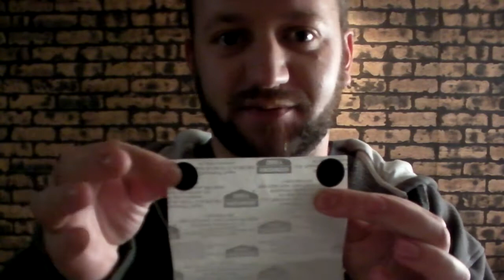DocTacDad's 1000 Subs Giveaway!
Thanks for the contest DocTacDad!
Good luck to everyone...  But I still hope I win!